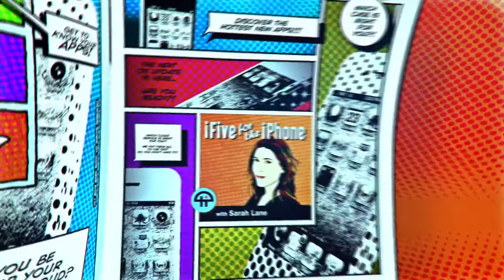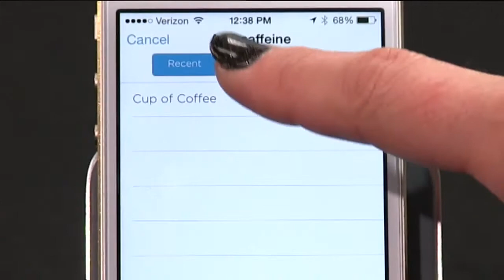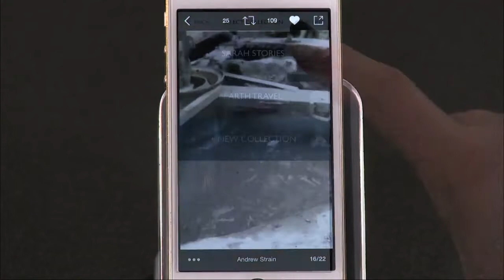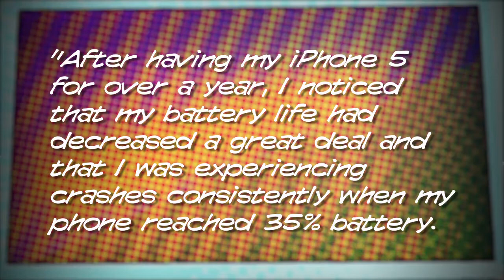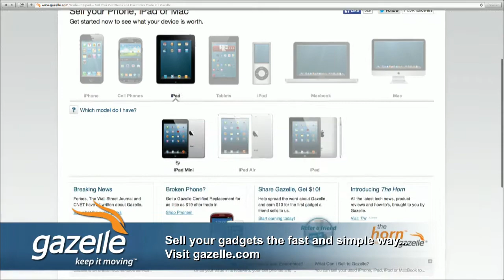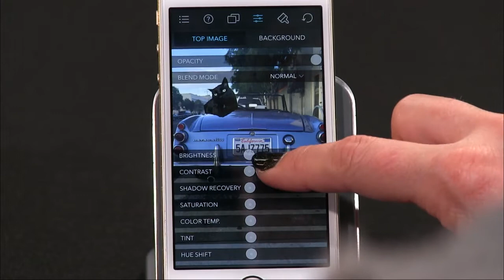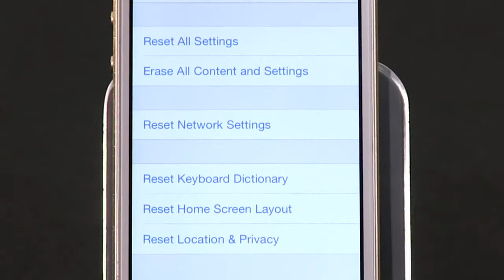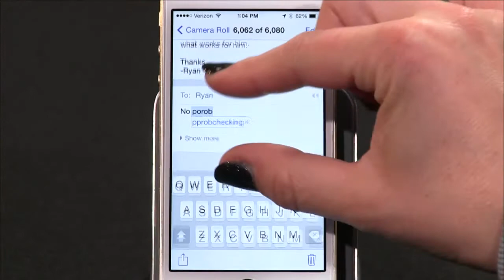iFive for the iPhone 83: UP Coffee, Steller, Juxtaposer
Track your caffeine habits with UP Cofee, tell great visual stories with Steller, Juxtaposer helps you create layers of photo weirdness, a battery life tip, & more!